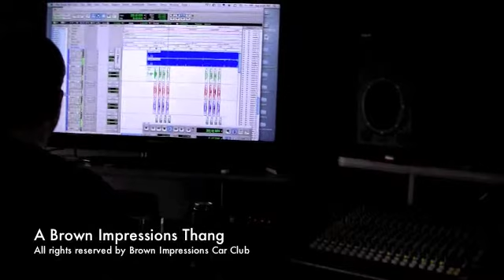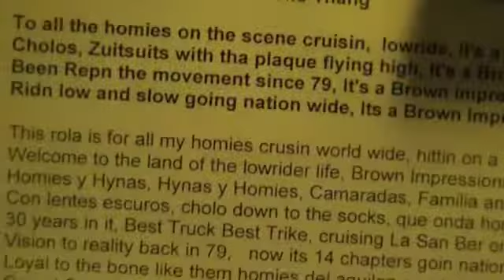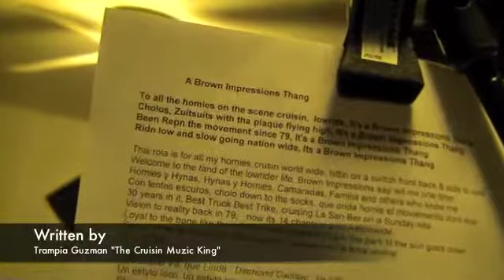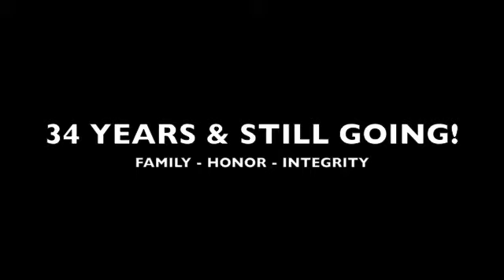TRAMPIA - Brown Impressions Studio Session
Brown Impressions Car Club hires Trampia for their car club anthem!  Get a sneak peak of the upcoming single "A Brown Impressions Thang."  Check out this studio session interview. Beat produced by TFLO, Music Director: Poncho Martinez, Recorded & Engineered at Spitshine Studios, Austin, Tx, Written & Performed by: Trampia Guzman "The Cruisin Muzic King!